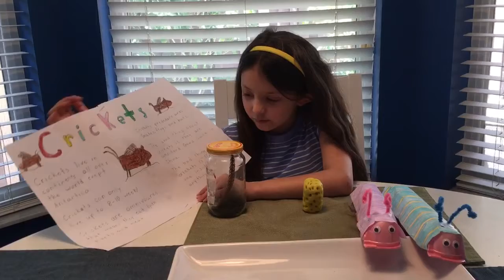Brownie Bug Badge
Arabella is showing the items she worked on to earn her Bug badge!